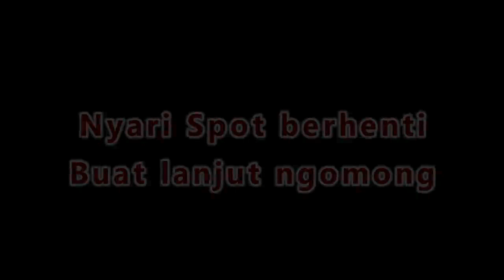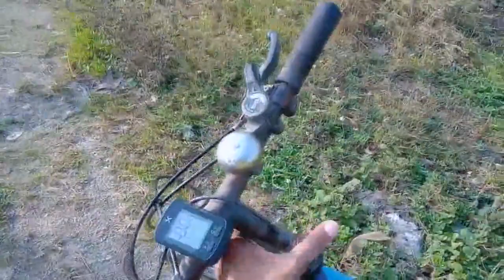Cara Mulai Membuat Konten Bersepeda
Gowes adalah sport yang minim resiko pada tubuh, bisa dinamakan low impact. Sebab olah raga jenis ini adalah seperti duduk saja di sadel dan bertumpu pada tangan, lalu kaki bisa mengayuh sesuai tenaga. Angin yang berhembus disertai pemandangan yang asyik bisa menambah imun kita secara otomatis. Jangan lewatkan aktifitas kita gowes tanpa membuat sebuah konten yang bisa dibagikan, sehat dapat konten pun dapat..
*Strava* : Sableng Djaya

untuk mensuport Chanel MASSTER STUDIO PRO.